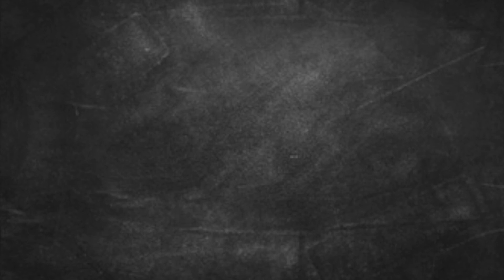Tips & Tricks Loose Leash Walking | Dogs for Adoption | Animal Welfare Association New Jersey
Animal Welfare Association (AWA), a private, non-profit, 501(c)3 animal welfare organization, operates the oldest and largest low-cost spay/neuter clinic, adoption center and no-kill animal shelter in South Jersey. We do not receive funds from the government or national groups. Through a variety of innovative programs including adoptions, veterinary services, pet therapy, trap-neuter-return and humane education, we strive to ensure that animal companionship is accessible to all. No animal is euthanized due to space, length of stay, or for treatable/manageable conditions.